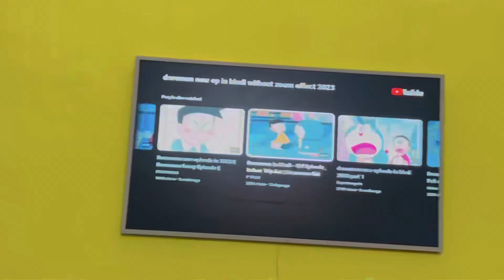Chillar Party 🎉 🥳- After schools 🏫 Picnic Party | Neelam Lifestyle Vlogs